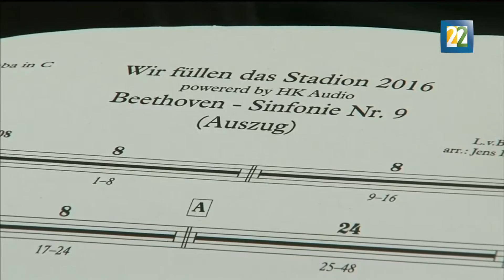Más de 7.500 músicos tocan en un estadio de fútbol en Frankfurt, Alemania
Más de 7.500 músicos se dieron cita en un estado de fútbol de la ciudad de Frankfurt, Alemania, para romper el récord mundial de artistas tocando canciones tradicionales y actuales. Por: Perla Velázquez.